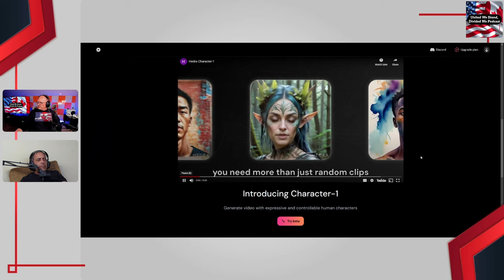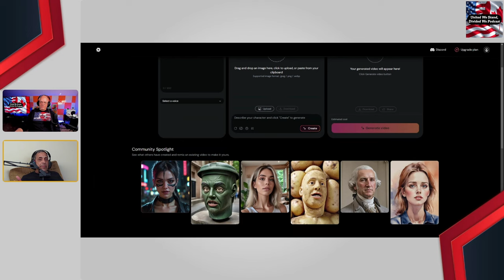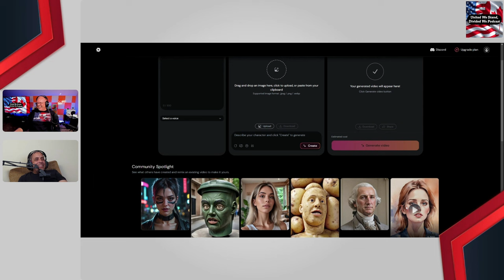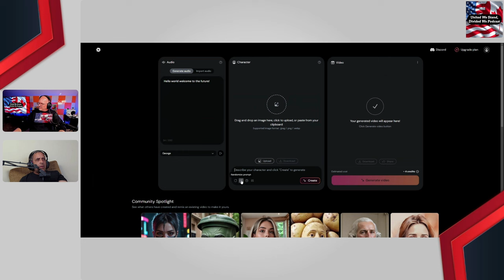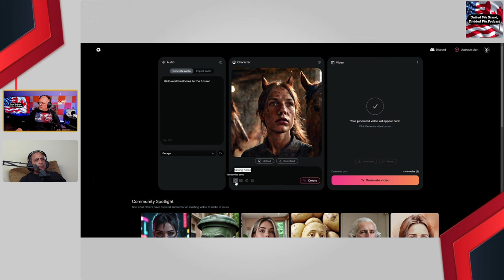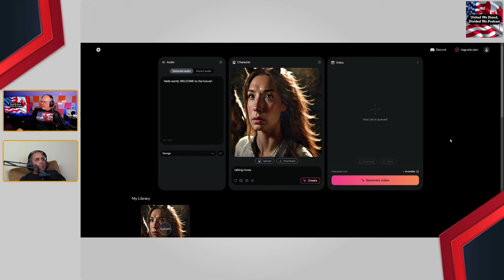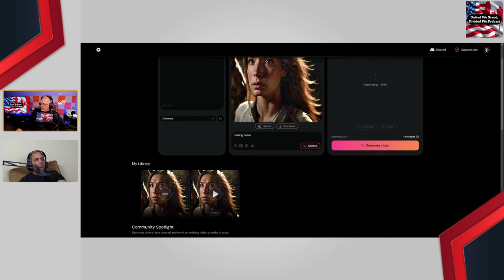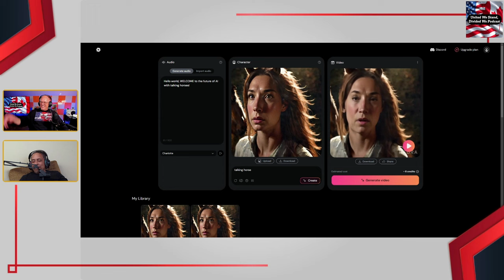AI Podcast: The Future of Content Creation & Tech Trends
Join us on the United We Stand Divided We Fall podcast as we explore the exciting world of AI and its impact on content creation. We'll discuss the latest AI tools, like Hedra, and how they're revolutionizing podcasting and video production. We'll also dive into the latest tech trends, including the Pixel 9 series and Samsung's Galaxy AI technology. Don't miss out on this insightful conversation about the future of AI and technology!

United We Stand Divided We Podcast is a channel where we explore the latest trends and innovations in the technology sector and how they affect the lives of people in the United States and Canada. We also discuss the similarities and differences between the two countries in terms of culture, politics, economy, and society. Join us every week as we share our opinions, insights, and experiences on various topics related to tech and beyond. Whether you are a tech enthusiast, a curious learner, or a proud citizen of either nation, you will find something interesting and informative on our channel.

Want to start your own Podcast? Use Podbean Podcast Hosting - Start For Free Today

📙Video Chapters📙
00:00:00 - Intro
00:00:39 - AI Generated Podcast Intro
01:14:58 - Editing AI Videos
08:45:26 - AI Generated Images
16:18:06 - Demonstration of AI Video Generation
28:44:76 - Pixel Watch Find My Device Feature